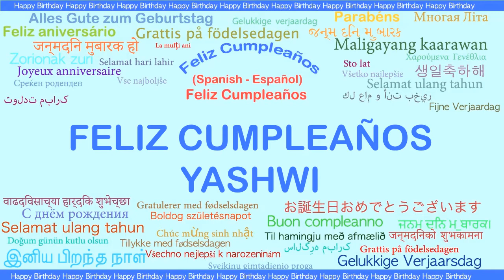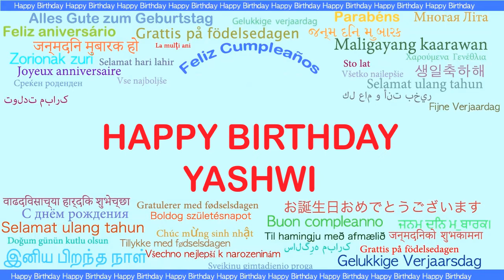Yashwi Languages Idiomas - Happy Birthday